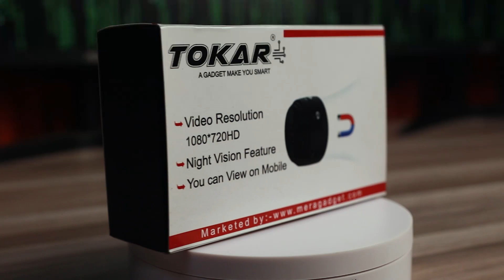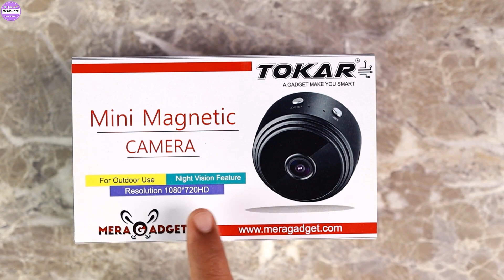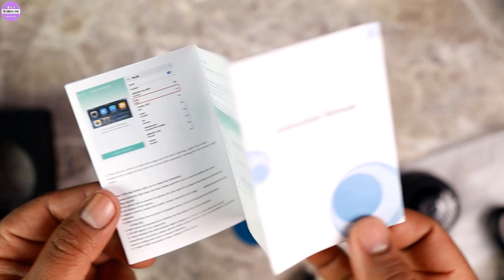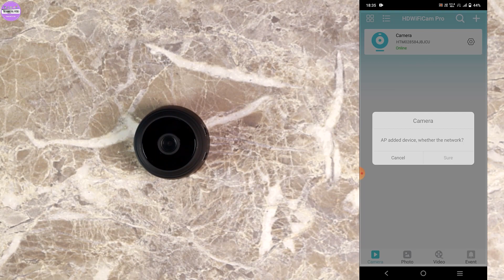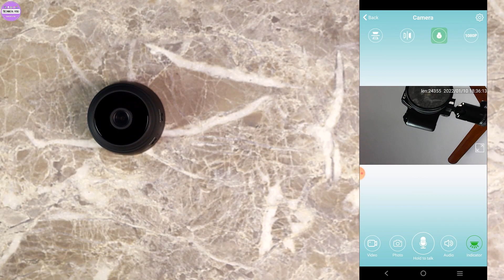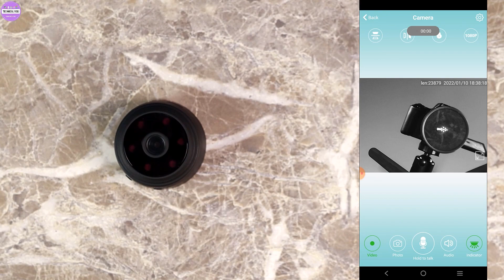Mini Magnetic Camera कहीं भी चिपक जाएगा | HD Video Recording, Audio And Night Vision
Dosto Aaj Ki Is Video Me Maine Mini Magnetic Camera Ki Unboxing And Review Kiya Hai Ummeed Hai Aapko Ye Video Bahut Hi Pasand Aayega Thank you so much...